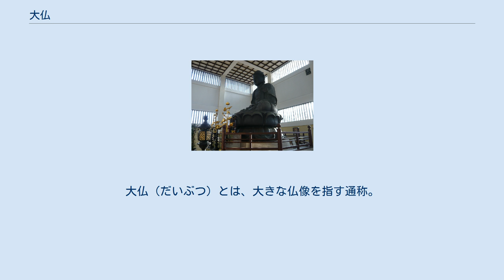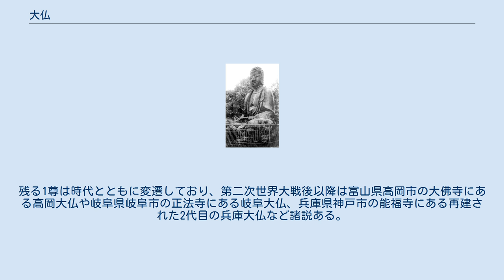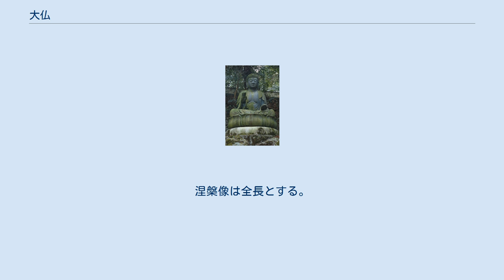大仏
大仏（だいぶつ）とは、大きな仏像を指す通称。
中国などアジアの仏教圏では、天然の岩壁を彫刻した磨崖仏などが古くから造られてきた。
日本においては、奈良時代に聖武天皇が、国家の安寧と民の幸福を祈願して東大寺に奈良の大仏（東大寺大仏）を造立したのを嚆矢とする。
以降、現代に至るまで、大きな功徳を求めた願主によって各地に大きな仏像が造られてきた。
 釈迦の背丈が1丈6尺あったという伝説から、その高さで造られた仏像を丈六仏（じょうろくぶつ）という。
背丈を基準としているため坐像の場合は、約半分の大きさになる。
一般的には「丈六仏」より大きい仏像を「大仏」というが、その定義より小さくても「大仏」と称するものもある。
 また、大仏を安置する仏堂を大仏殿（だいぶつでん）と呼ぶことがあり、東大寺の大仏殿（金堂）が有名である。
 日本三大仏 日本三大仏は、日本にある大仏の中から代表的な3尊を選んだものである。
うち2尊は、上記のうち奈良の大仏と鎌倉大仏が挙げられる。
残る1尊は時代とともに変遷しており、第二次世界大戦後以降は富山県高岡市の大佛寺にある高岡大仏や岐阜県岐阜市の正法寺にある岐阜大仏、兵庫県神戸市の能福寺にある再建された2代目の兵庫大仏など諸説ある。
 ^ 「1丈6尺＝約4.85メートル」とされるが、時代によって異なる。
 ^ やさしい仏教入門 大仏・丈六仏 飛不動尊 龍光山正宝院 ^ 台座等は含まない。
涅槃像は全長とする。
 ^ 観光スポット 高岡大仏 とやま観光ナビ ^ 高岡大仏 高岡市 2013年3月21日 ^ ぎふ大仏フェスティバル実行委員会 岐阜市公式ホームページ 2012年11月14日 ^ 岐阜大仏（正法寺）岐阜観光コンベンション協会 ^ 「国宝の大仏殿に安置される奈良大仏と500年以上も風雨にさらされてきた鎌倉大仏」nippon.com（2018年12月11日） ^ 「日本三大仏」常識ではない？北日本新聞ウェブ（2017年12月13日） ^ 「ブラジルに35メートルの大仏 リオのキリスト像を上回る」『毎日新聞』朝刊2021年9月24日（国際面）2021年9月27日閲覧